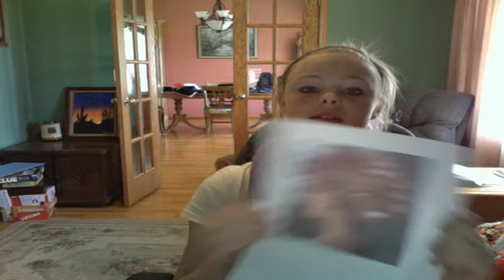the sarah show 5